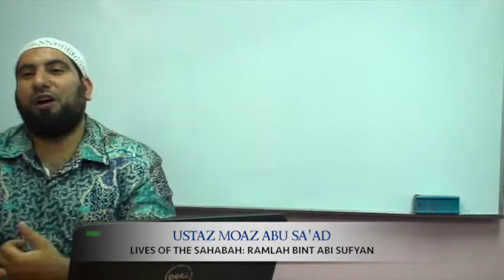Lives Of The Sahabah: Ramlah Bint Abi Sufyan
The Lives Of The Sahabah Series: Ramlah Bint Abi Sufyan (radhiallahu anha) by Ustaz Moaaz Abu Sa'ad (hafizahullaah)

Class every Thursday morning, 11.15 a.m.- 12.00 p.m.
Venue: Yayasan Ta'lim, TTDI Kuala Lumpur.

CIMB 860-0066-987